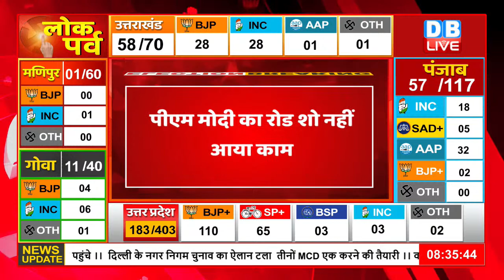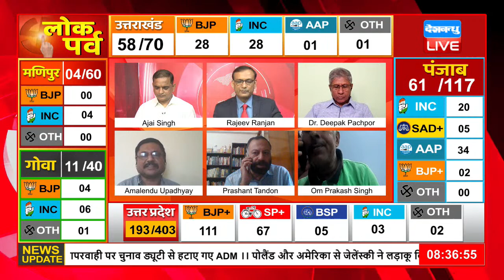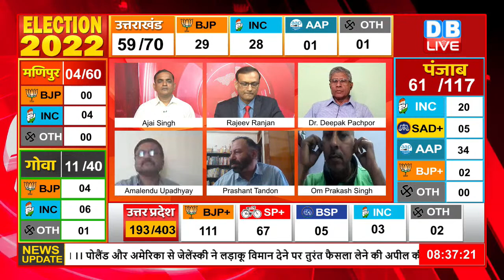वाराणसी दक्षिणी सीट से नीलकंठ तिवारी पीछे | Election Result 2022 | UP election | CM Yogi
Election Result 2022 | किसकी बनेगी सरकार ? UP election 2022 | Akhilesh yadav